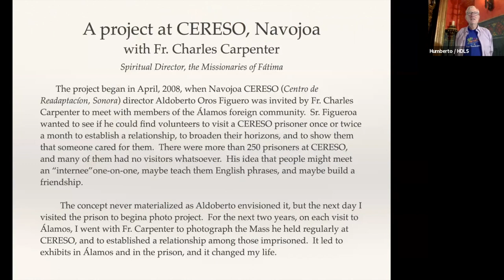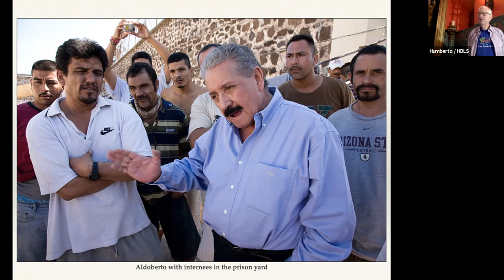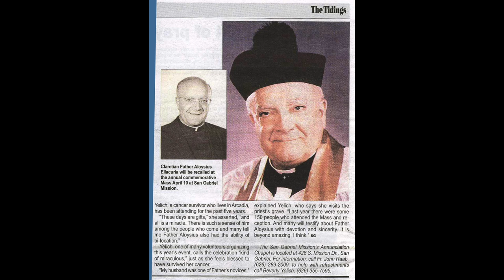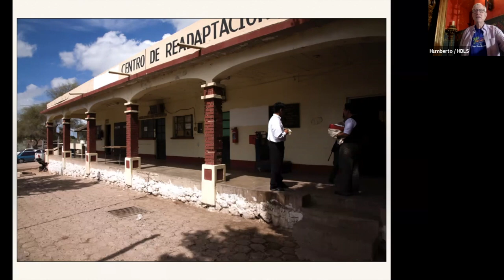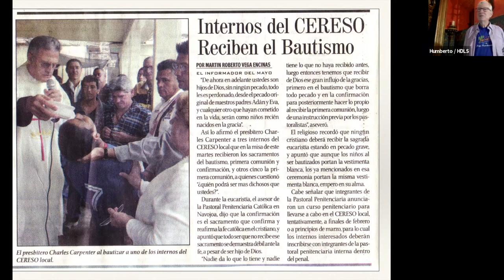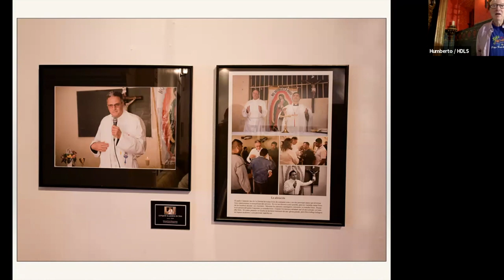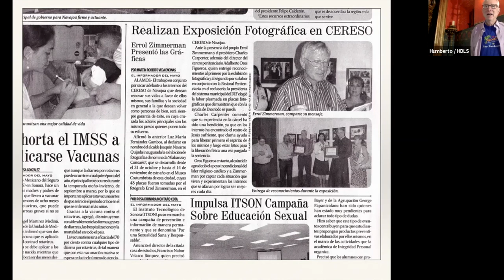Álamos History Association - January 12 2023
At the Janauary 12 meeting, Board member Errol Zimmerman made a presentation of the photos taken between 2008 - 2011 of the prison ministry of Fr. Charles Carpenter, Missionaries of Fátima, to prisoners being held at CERESO (Centro de Readaptación Sonora) in Navojoa, Sonora.  The images sbow working being performed by volunteers and life within the prison itself.